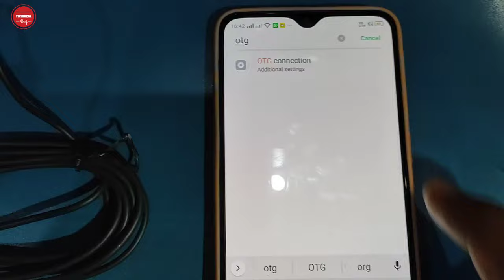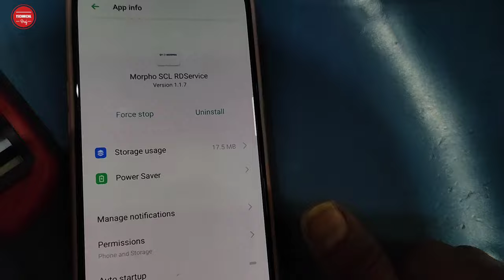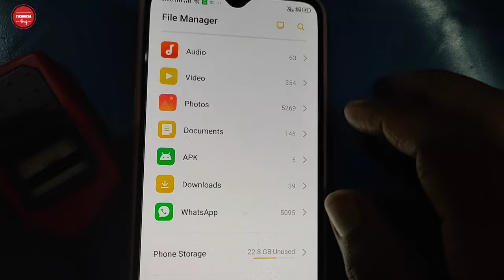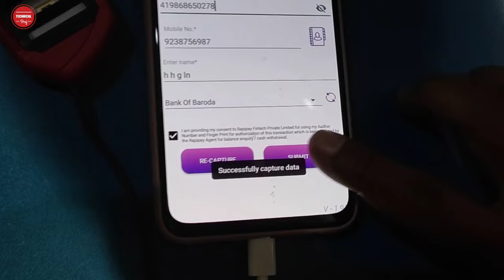How to use morpho in Mobile | morpho rd service driver installation | Problem in finger Capture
How to use morpho in Mobile | morpho rd service driver installation | Problem in finger Capture | Technical Braj

हेलो दोस्तों नमस्कार आपको अपने Technical Braj YouTube चैनल पर आपका स्वागत है दोस्तों मैं हु Braj kishor और आज मैं आपको बताऊंगा कि आप भी morpho Device को अपने फोन में चलाना चाहते हैं, और वह काम नहीं कर रहा है, तो यह वीडियो देखिए मैं इस वीडियो में morpho Device को फोन में कैसे उसके RD Service को इंस्टॉल करते हैं वोही बताया हु।

यदि आपके फोन में morpho काम नही कर रहा है और
error code 730 या error code 703 का मैसेज दे रहा है, Finger print data not capture, wrong device type, Please check your device type, या Device में लाइट जल रही है लेकिन फिंगर कैप्चर नही कर रहा है तो वीडियो को पूरा देखिए ।

1)  Morpho Rd Service Driver Installation.
2) How To Install Morpho Device In Mobile
morpho.
3) Morpho Biometric Device Not Working.
4) Morpho Rd Service Device Not Connected.
5) Morpho Device Installation.
6) Why Morpho Device Is Not Working.
7) Morpho Rd Service Driver Installation.
8) Morpho Device Not Working In Mobile.
9) Morpho Device Not Scanning.
10) Morpho Device Ligh On Finger Scan but Not Capture.